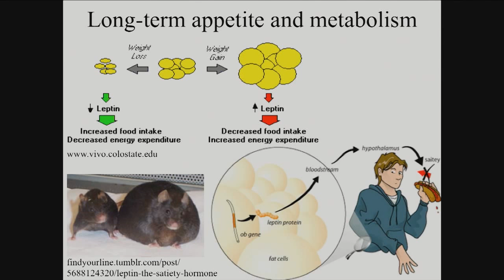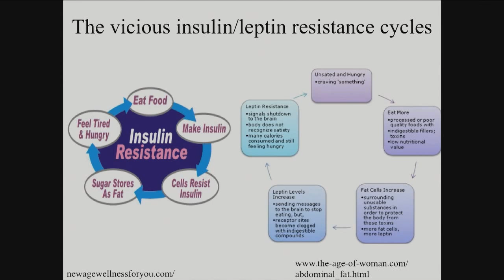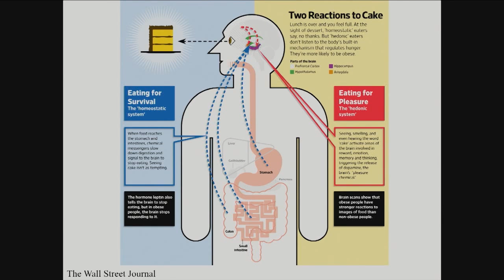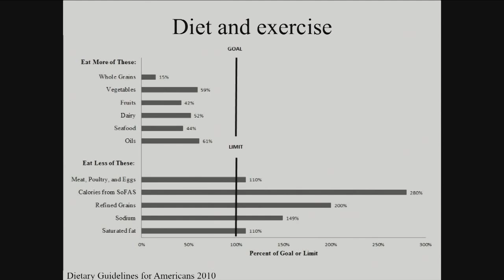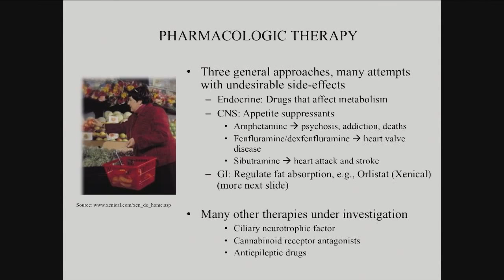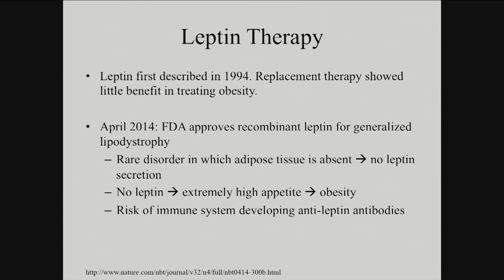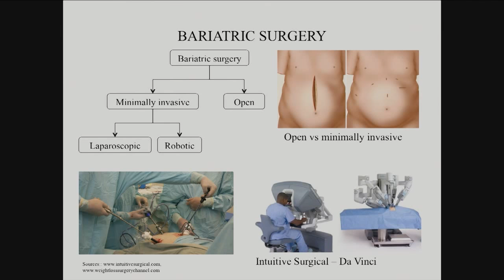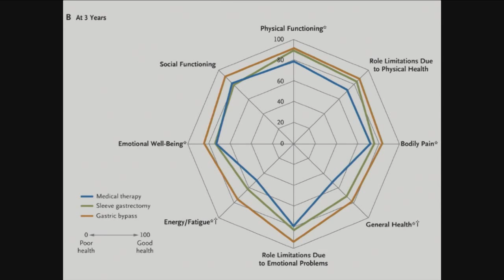04242014 e TreatmentsForObesity